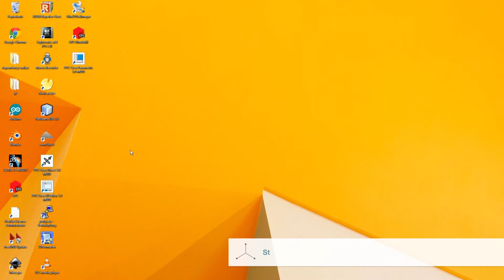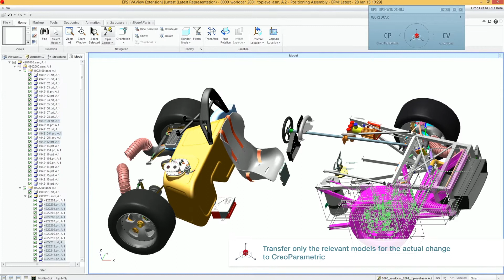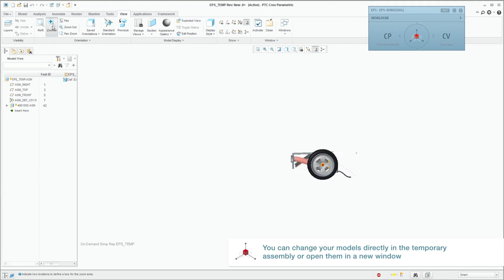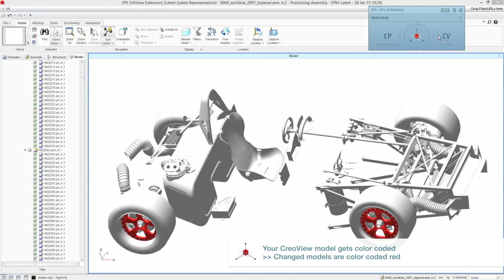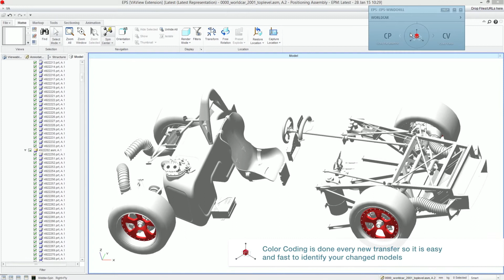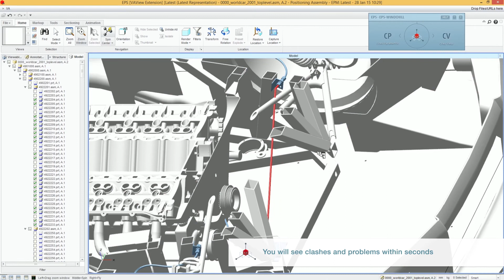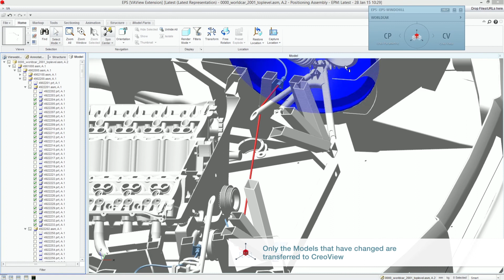CADS EPS Workflow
Engineering Process Sampler (EPS) out of the box workflow incl.Piping ( Assembly Features) and Windchill Integration.